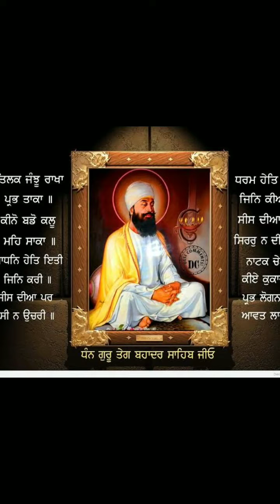Guru Tegh Bahadur Simriye Ghar Nau Nidh Awwe Dhaye || ਤੇਗ ਬਹਾਦਰ ਸਿਮਰਿਐ ਘਰਿ ਨਉ ਨਿਧਿ ਆਵੈ ਧਾਇ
ਤੇਗ ਬਹਾਦਰ ਸਿਮਰਿਐ ਘਰਿ ਨਉ ਨਿਧਿ ਆਵੈ ਧਾਇ,ਸਭ ਥਾਈਂ ਹੋਇ ਸਹਾਇ।

This Channel is totally Ad-free / No income

              Name Spr Dharminder Singh
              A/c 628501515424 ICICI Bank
              IFSC : ICIC0003728